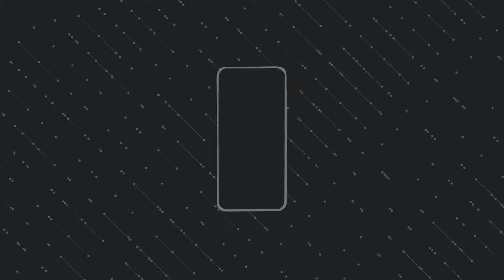New Agency in Kashmir & more [Weekly Gossips : 74]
pc specs

processor corei5

RAM 8GB

HDD 500GB

twitter shamoeelvlogs

::::::::: Time Stamps :::::::::::
0:00 Intro
0:27 China & India
1:31 India Establishing New Agency
2:40 US & Arabia Weapon Sale
3:48 Russia & Daesh
5:34 Outro (Subscribers Ki bheeg)